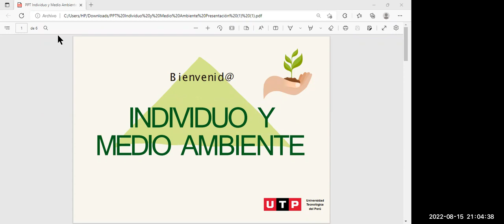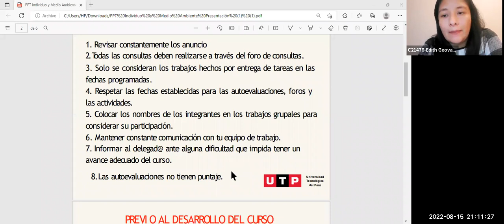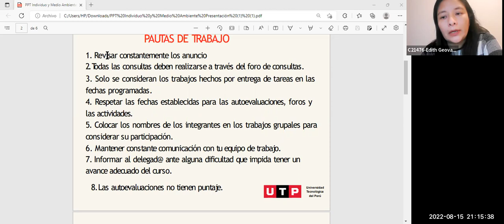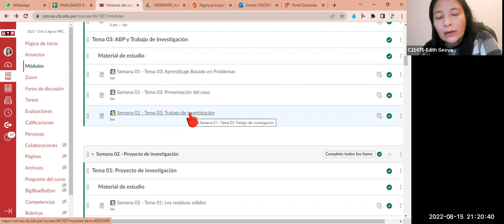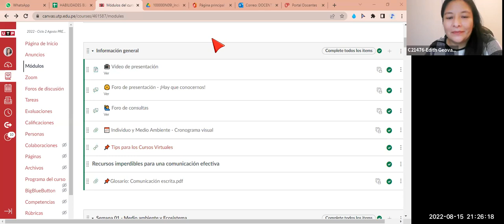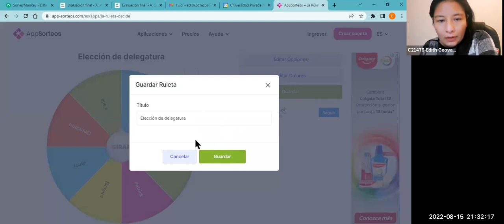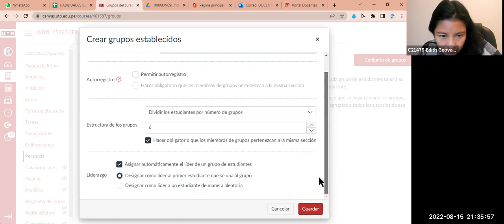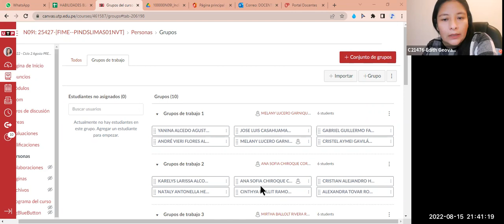INDIVIDUO Y MEDIO AMBIENTE 25427 S01 s1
- Detalles:
Aug 15, 2022 8:53 PM LimaID: 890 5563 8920